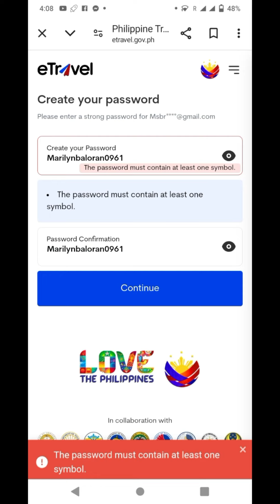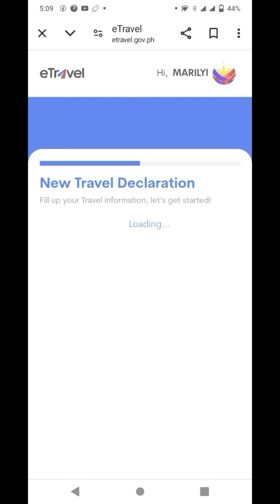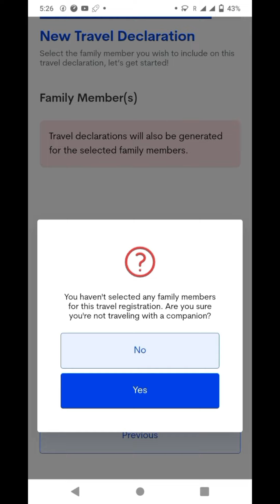PAANO MAGREGISTER SA ETRAVEL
Pwedeng magpagawa ng etravel sa kaibigan kung hndi marunong